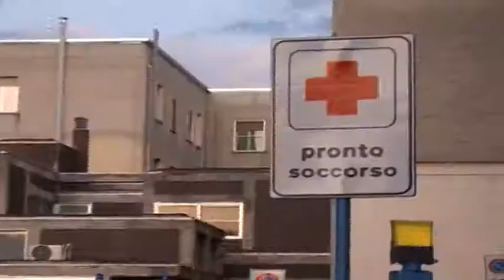CONTAINER ALL'OSPEDALE, PER TDM E' SCELTA POCO RAZIONALE